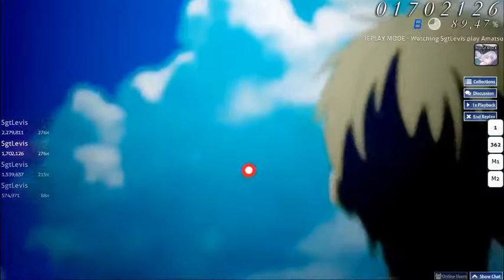Summertime Record - OSU [Normal + Rock]